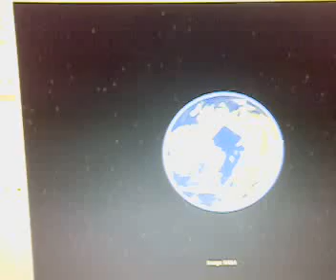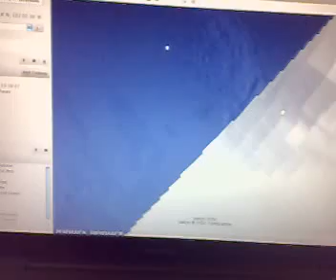Weird Space on Google Earth!! Part-04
Man!! what's happening in our skies??? New shapes again from the previous videos I posted.

This vid was made about 2-1/2 hours after Part-03.

Watch previous video: (Part-01)

Watch previous video: (Part-02)

Watch previous video: (Part-03)

ARE THESE THE LIGHTSHIPS OF THE 'FEDERATION OF LIGHT' ?

THEY LOOK MASSIVE!!

Well if you havent heard of the 'Federation of Light' spaceship to arrive in our skies on the 14th of Oct 2008 and staying up there for 3 full days and being visible throughout the world. you should do a google search on this there are too many channelers corroborating this day and event ... it could definitely be a change of our reality and consciousness if it appears ... I personally want this to happen ... finally we get to see the physical proof that we are not alone in this Universe!

For people who might think that they are here with wrong intensions ... think again they didnt have to tell us through the channelers that they were coming and their intensions are to help us ... they could have just come by surprise and taken over! they have technologies well beyond our imagination so the intent has to be for the good.